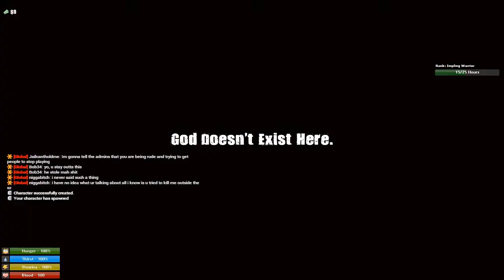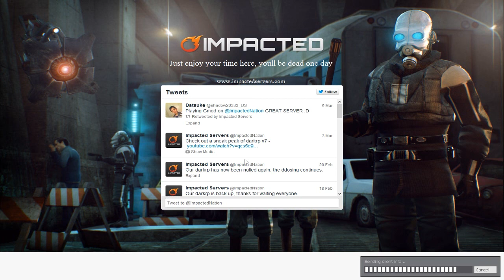Gmod Day Z Death Water